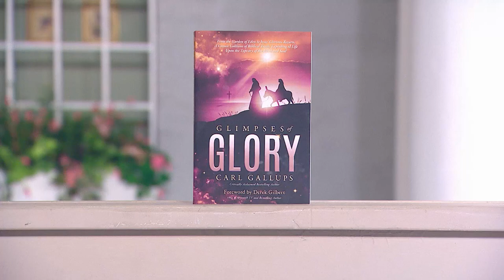Revelations Buried Deep in the Word of God | Pastor Carl Gallups on The Jim Bakker Show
Pastor Carl Gallups shares several incredible revelations that have been hiding in plain sight in God’s Word.